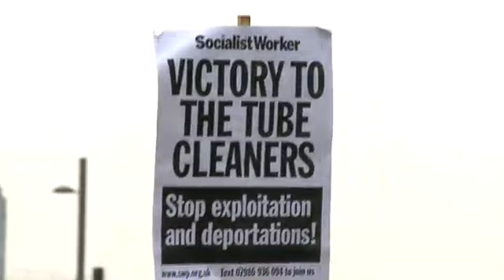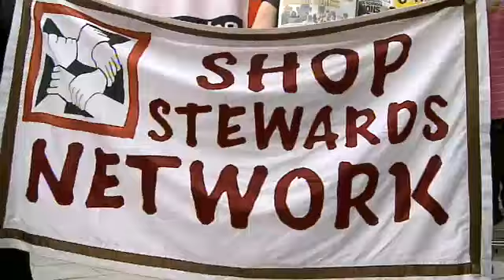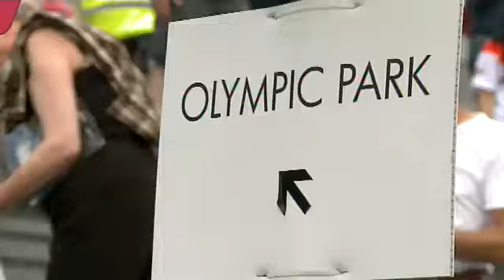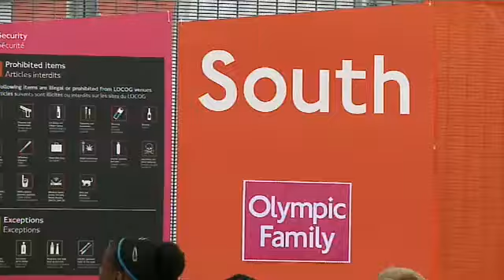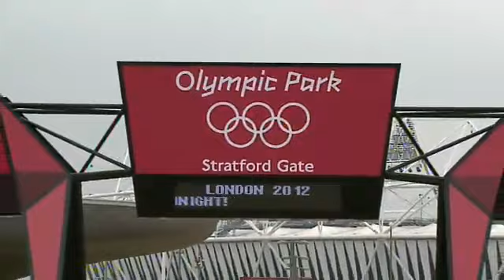Πλάνα από Olympic Park και Stratford Station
Πλάνα από Olympic Park και Stratford Station λίγο πριν τη Τελετή Έναρξης.